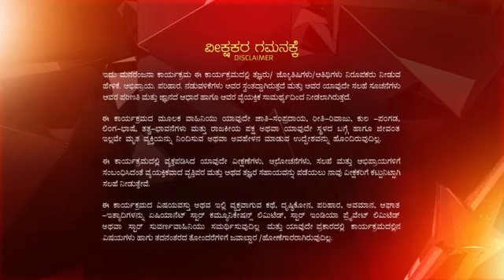Shubha_Mangala_S1_E196_EPISODE_Reference_only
anti-piracy upload Shubha_Mangala_S1_E196_EPISODE_Reference_only